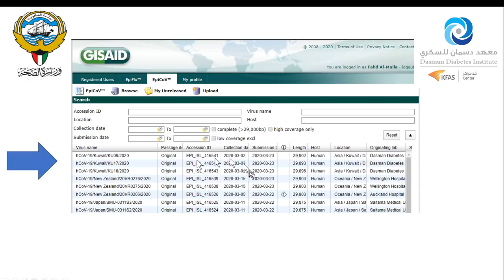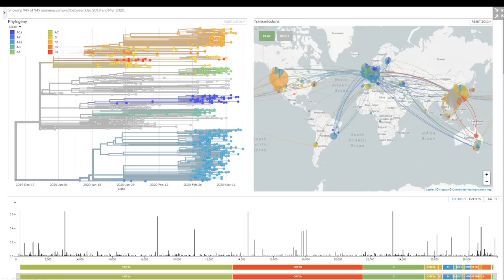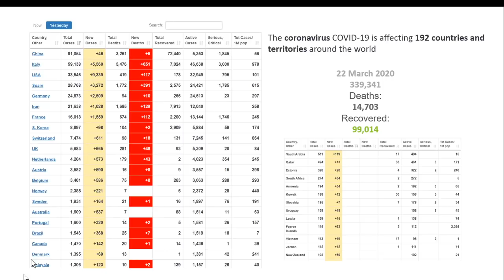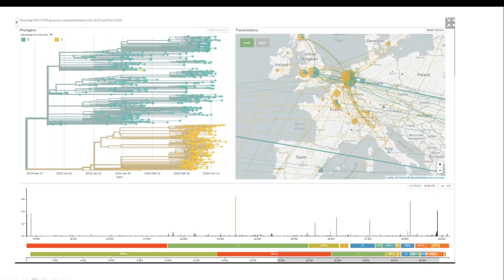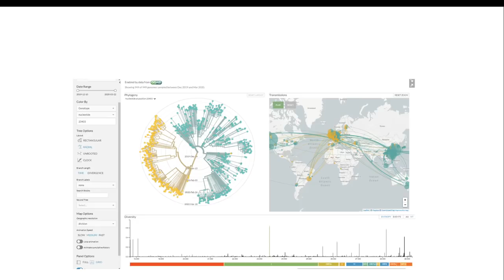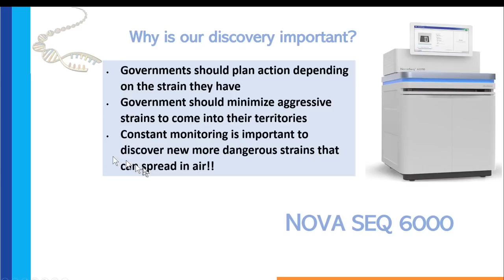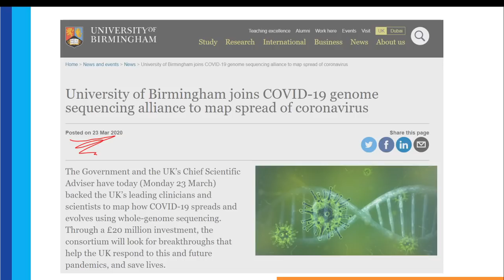Coronavirus SARS-CoV-2 sequencing at DDI in English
I describe why we think the Coronavirus is behaving differently in different countries!